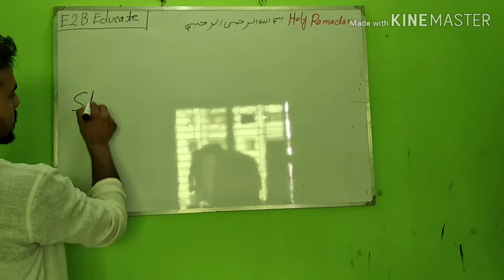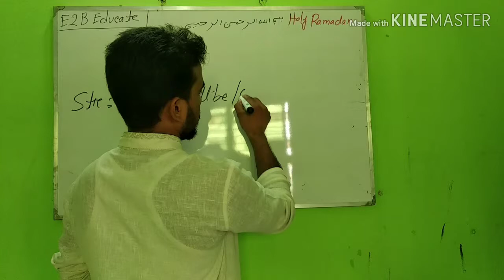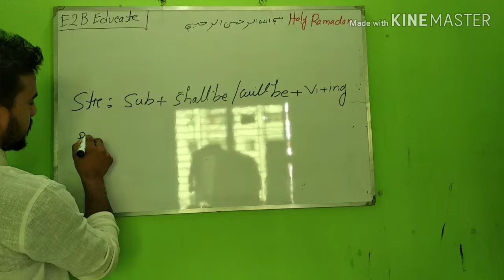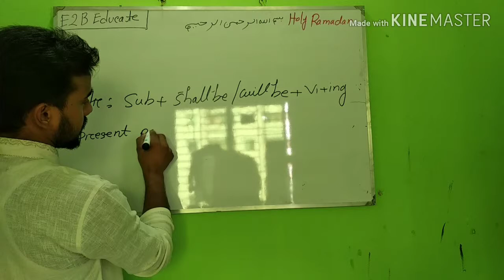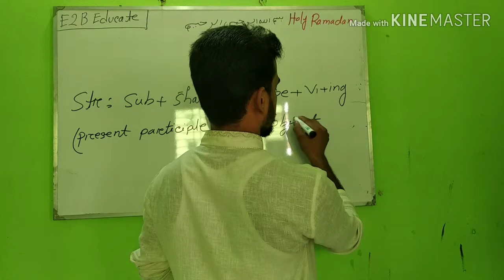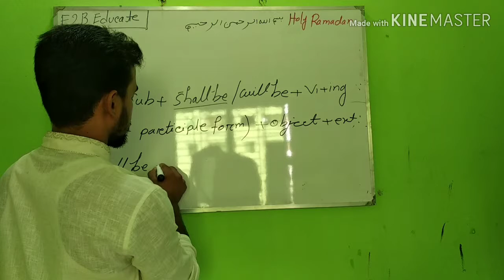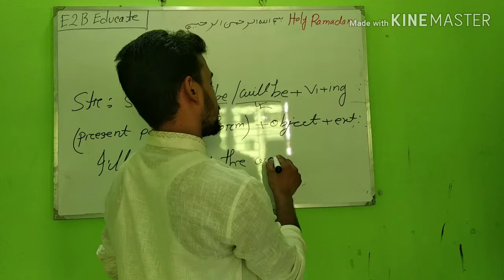TENSE=পানি, Future Continuous Tense - Basic English Grammar Course in Bengali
TENSE=পানি, Future Continuous Tense - Basic English Grammar Course in Bengal, This is (Part 10) of "Basic English Grammar Course" in the Bengali Language. In this tutorial, you'll learn, the "Future Continuous Tense" in details. I tried to described, what is "Future Continuous Tense" and how to identify it.
I try to teach easily. If you watch those video . you can learn easily tense . example ; I will be eating rice. you will be dancing. TENSE=পানি, Future Continuous Tense - Basic English Grammar Course in BengaliTENSE=পানি, Future Continuous Tense - Basic English Grammar Course in BengaliTENSE=পানি, Future Continuous Tense - Basic English Grammar Course in Bengali